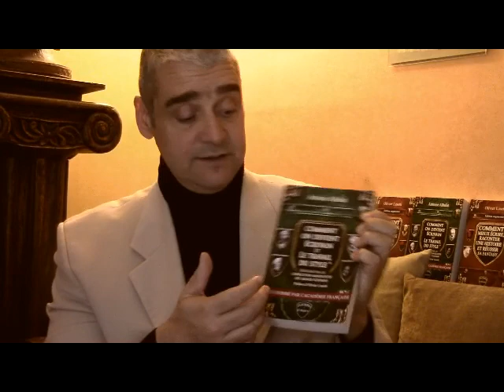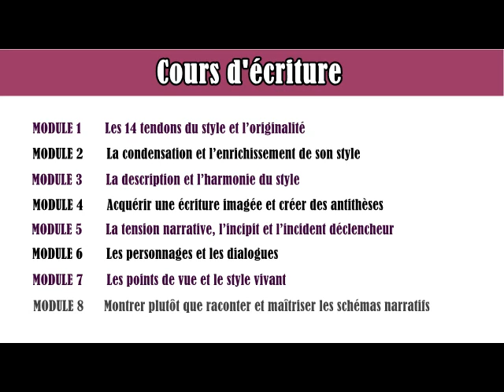COURS D’ÉCRITURE & RÉÉCRITURE - Comment mieux écrire : l'écriture est-elle un don ?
L’art de l’écriture est-il un don ou « une longue aptitude à la patience » ?
Par Olivier Lusetti, conseiller littéraire. COURS D’ÉCRITURE & RÉÉCRITURE.

Conteurs et écrivains, vous attendent dans cette formation : 8 modules de cours ; des exercices avec une véritable création artistique ; des évaluations personnalisées ; des leçons contenues dans quatre livres (valeur de 75 € [offerts]) traitant du style et du scénario ; des vidéos. Comprenez la théorie et passez à la pratique. Enfin, travaillez à votre rythme et par correspondance. Ces cours vous sont proposés par Olivier Lusetti, conseiller littéraire de Fantasy-Editions.Rcl.
Certification et validation des acquis avec l’écriture d’une nouvelle
et sa possible édition.
Pour votre inscription veuillez nous rejoindre sur notre site : Fantasy.Editions.Rcl